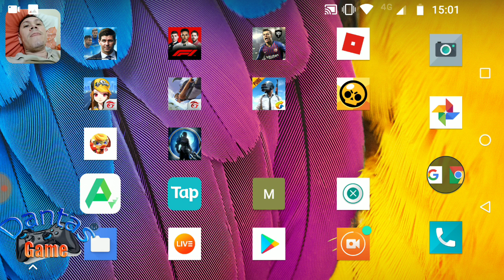Pes Club Manager 2019 - Ranking Nacional edição 8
Meu nick no Free Fire = DantasGame.    (tem um . no fim)
ID da associaçao GAMERBR, no PES: 1351474